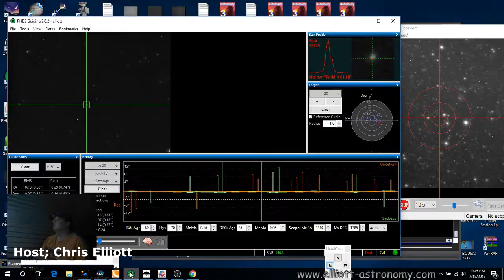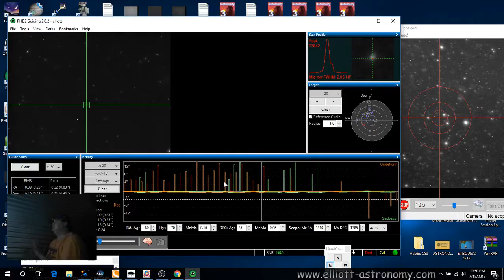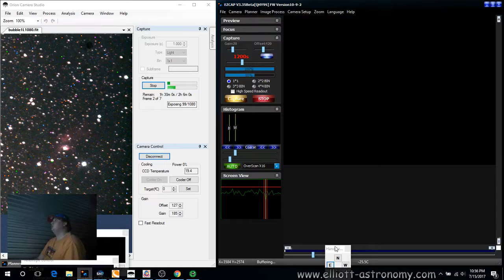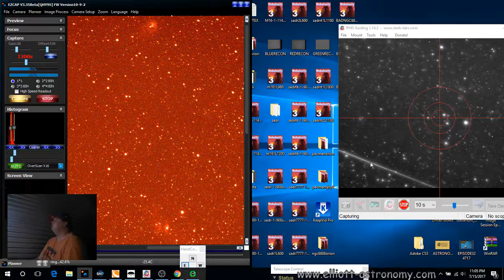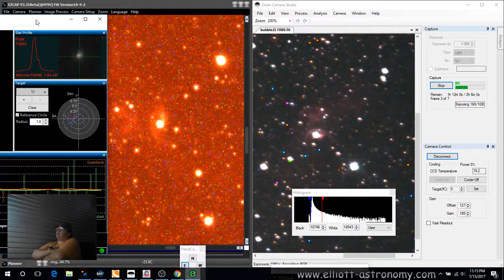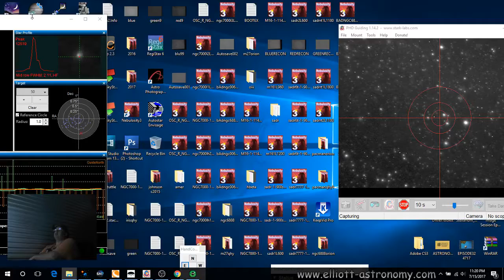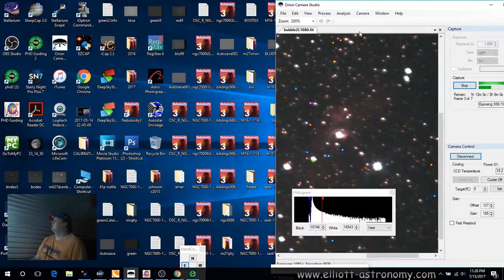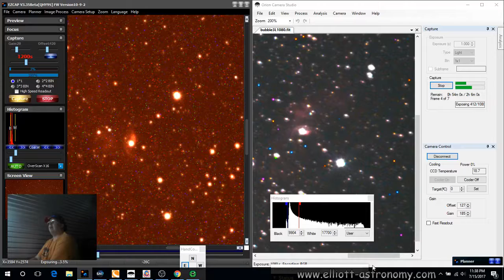Image Session E43 (07/15/17)